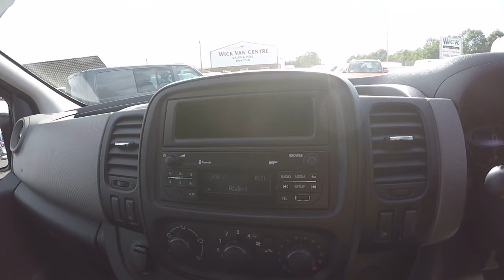Renault TRAFIC SL27 BUSINESS ENERGY DCI *9 SEATER*